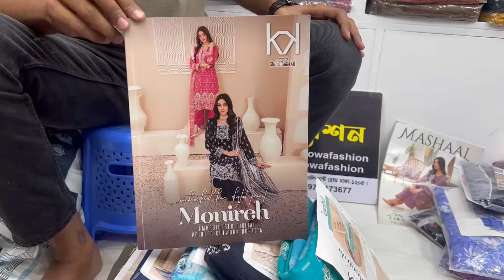Pakistani Tawakkal Munireh Luxury Cotton Three Piece